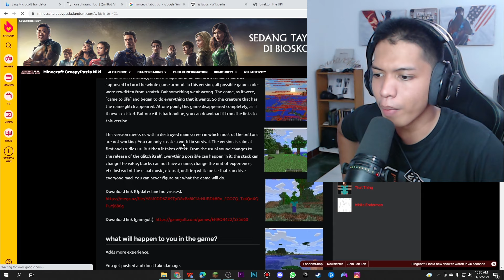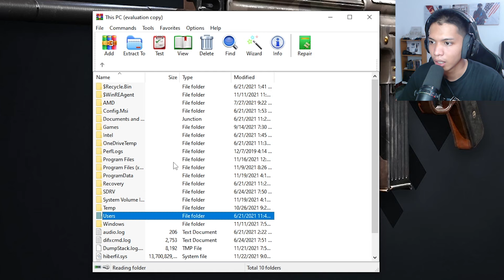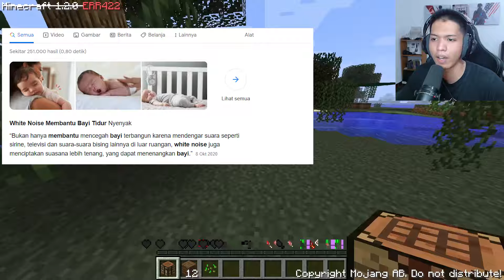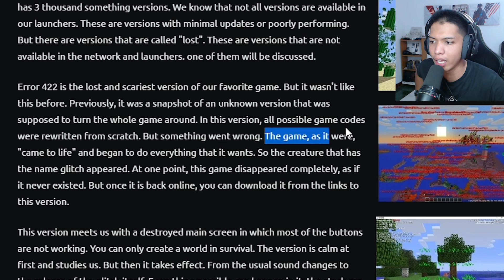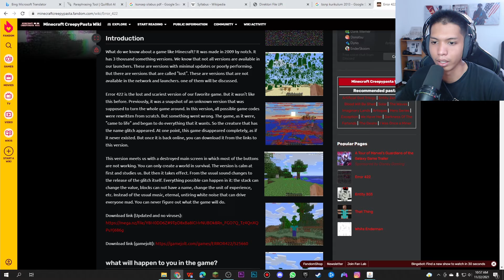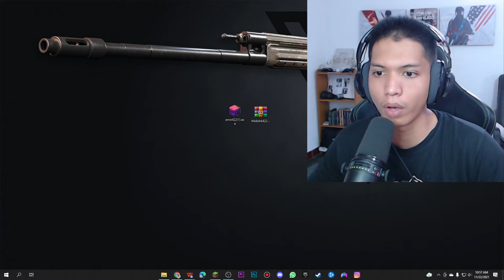Aku Mencoba Versi Minecraft Paling Menakutkan Yang di Banned Mojang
👕 Merchendise AST 👕

⬆️⬆️⬆️Bisa lewat OVO, Gopay, LinkAja, DANA, dan Bank Transfer